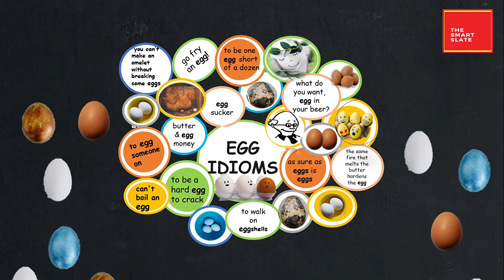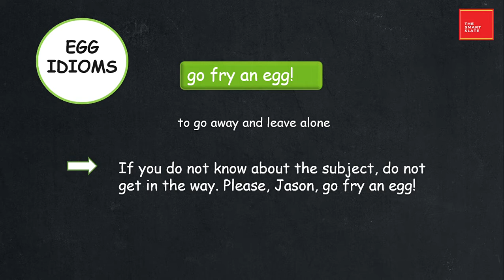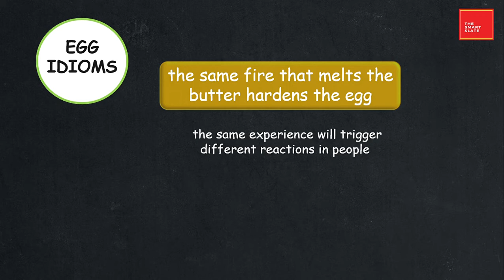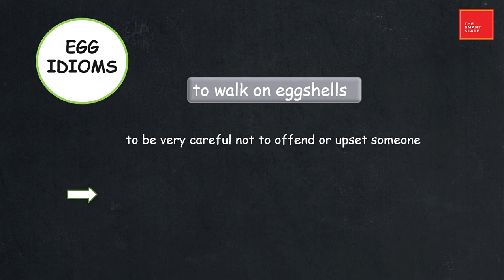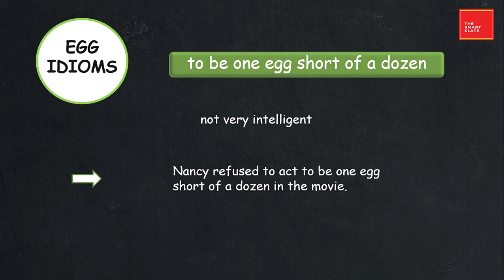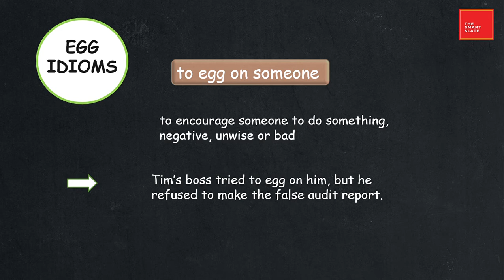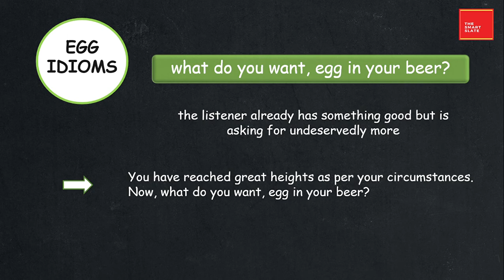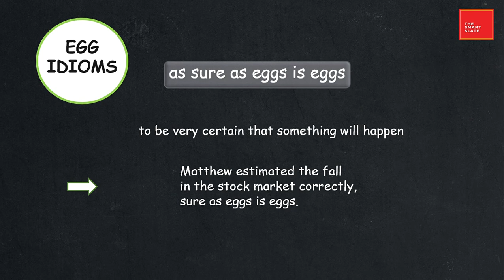Egg Idioms - PART 02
In this video you will know more about egg idioms along with their meaning and usage in sentences.